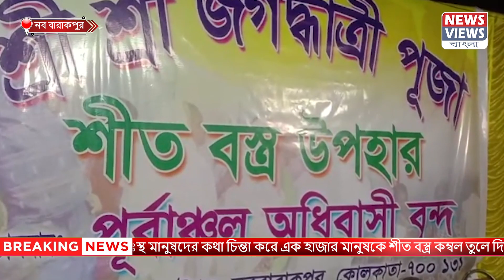জগদ্ধাত্রী পুজো উপলক্ষে অসহায় মানুষদের শীত বস্ত্র কম্বল প্রদান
শীত পড়তেই অসহায় বৃদ্ধ বৃদ্ধারা ঘোরাঘুরি করে একটি শীত বস্ত্র পাবার জন্য। এইসব দুঃস্থ মানুষদের কথা চিন্তা করে এক হাজার মানুষকে শীত বস্ত্র কম্বল তুলে দিলো, নব বারাকপুর পূর্বাঞ্চল অধিবাসীবৃন্দের সদস্যরা।
News Views Bangla is a regional channel. Please, stay with us on the way forward.